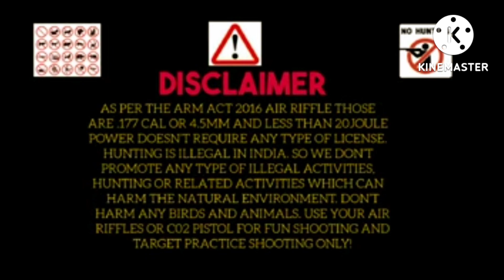Nx200 Athena || Nx200 Se Amazing Shooting || Nx200 Air Rifle.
Nx200 Athena
Nx200 Se Amazing Shooting
Nx200 Air Rifle

hello dosto mai hun aap ka dost prasenjit mondal,
is video me maine defarent position se 4target ko shooting Kiya. Jo ki sabse aalag hai.

video highlights

our quary-

nx200 air rifle 0.177 cal
gamo match pallets
Pepsi can
mountain dew
tea cup
gas lighter
one plus 9pro mobile camera
mi A3 mobile camera

vai ko follow kare-

nx200 athena air rifle
nx200 athena
gamo pallets
nx200 air rifle
nx200 power test
air gun
air rifle
defarent type shooting
type of shooting
nx200 accuracy Tes
air gun rifle
shooting and art skills

thanks dosto.